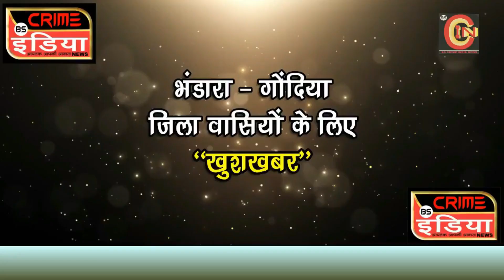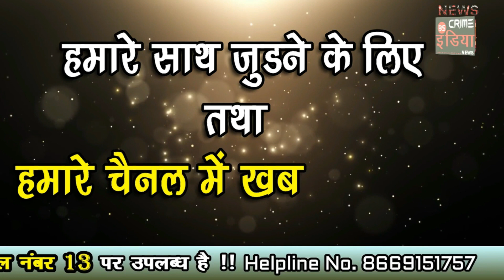पिकअप वाहन पलटने से 31 महिला मजदूर जख्मी !!